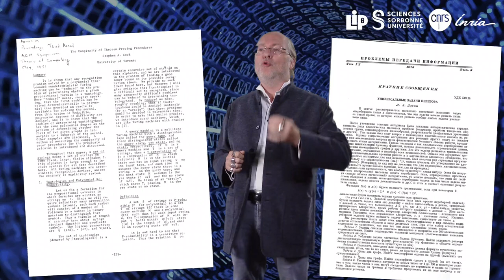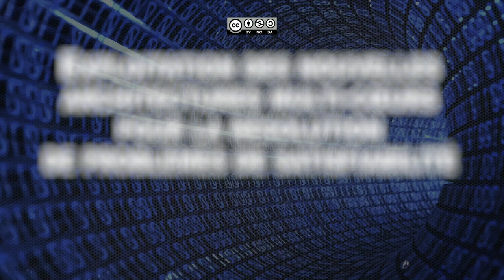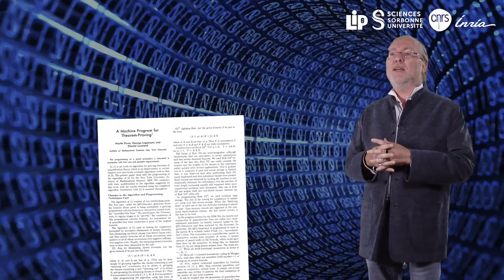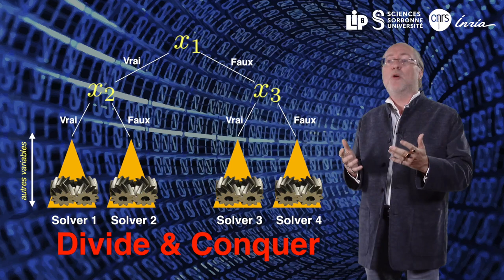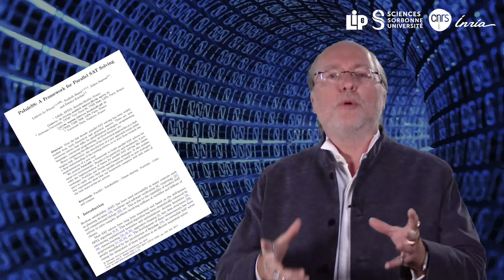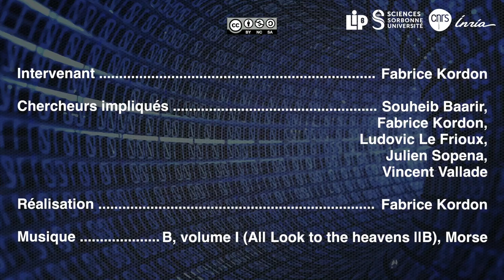Exploitation des nouvelles architectures multi cœurs pour la résolution de problèmes SAT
Cette vidéo présente des travaux de recherche au LIP6 (laboratoire de recherche Sorbonne Université/CNRS) qui visent à accélérer la recherche de solutions au problèmes de satisfiabilité.

Ces activités concernent plusieurs chercheurs du laboratoire: S. Baarir, F. Kordon, L. le Frioux, J. Sopena, V. Vallade.